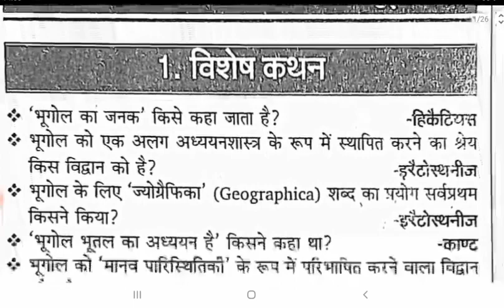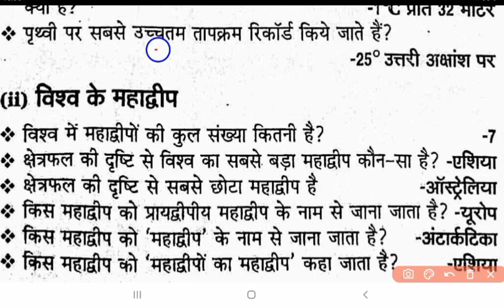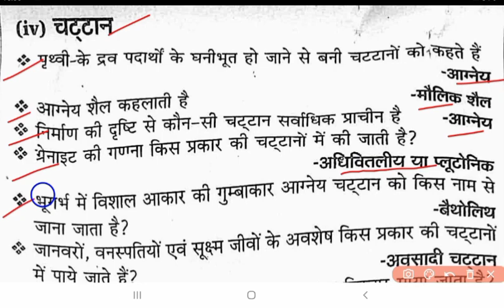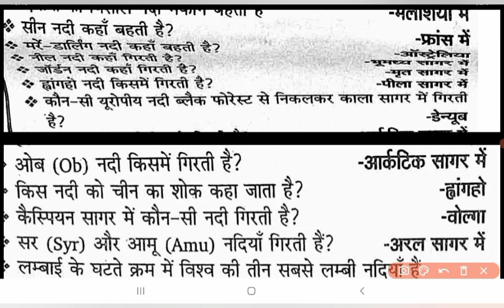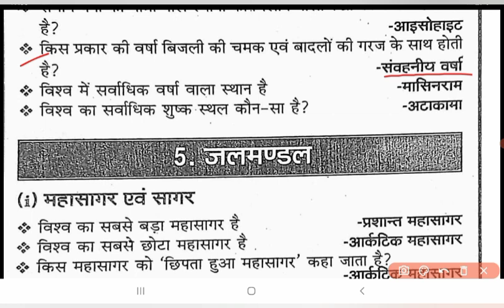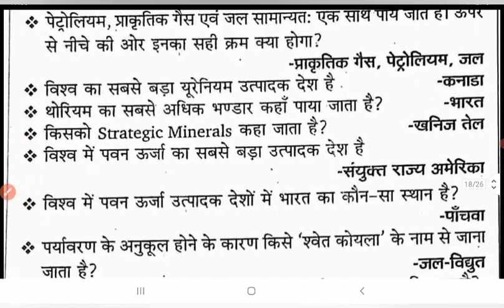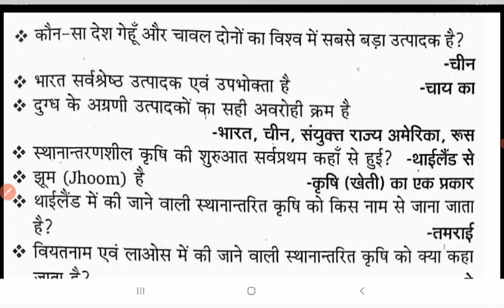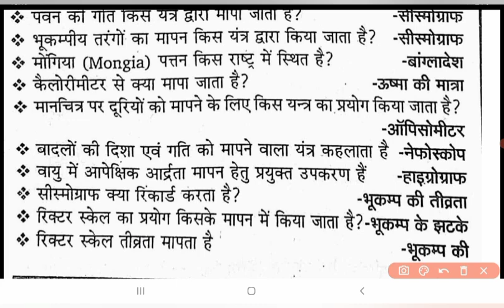सम्पूर्ण विश्व का भूगोल चैप्टरवाइज Master Video for all competitive exams